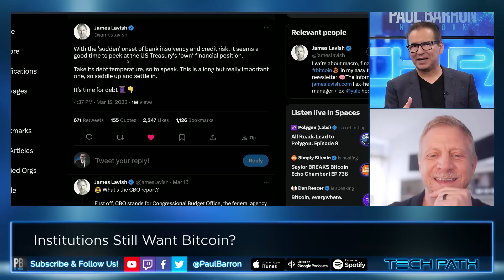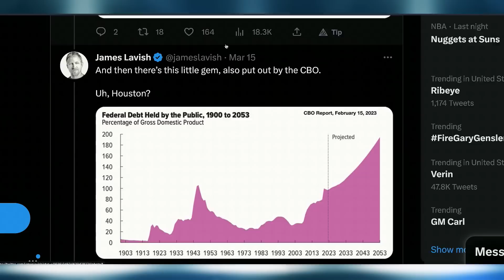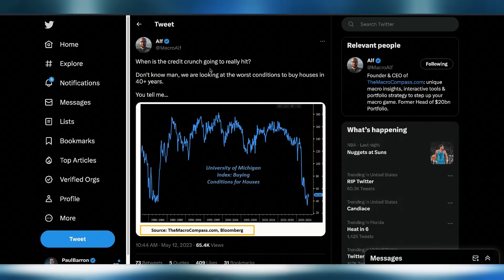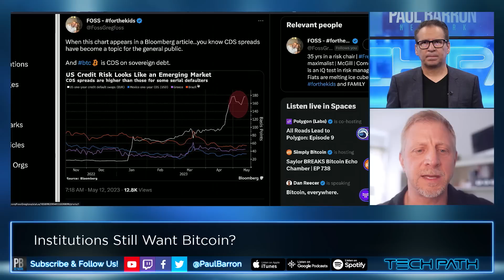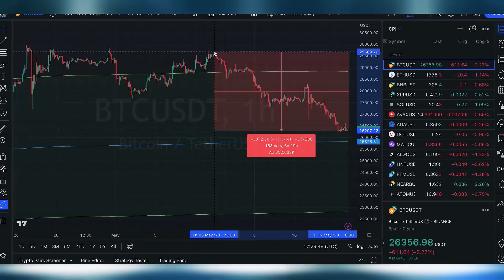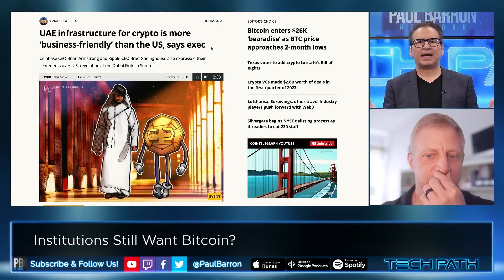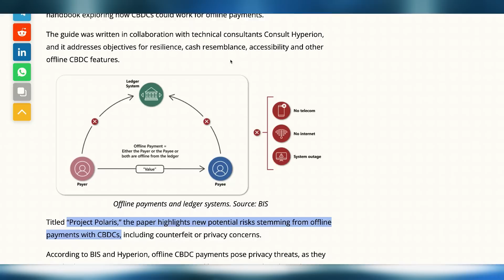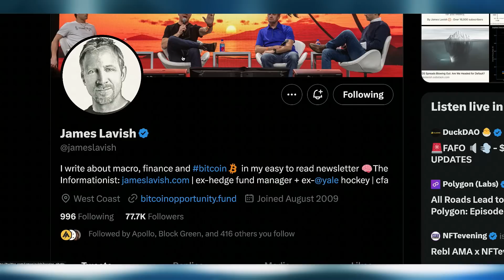Macro-Economy & Bitcoin Institutional Adoption w/ James Lavish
On this episode, we discuss macro-economic vs. institutional adoption's impact on Bitcoin ($BTC).

Guest: James Lavish, CFA Managing Partner,  Bitcoin Opportunity Fund